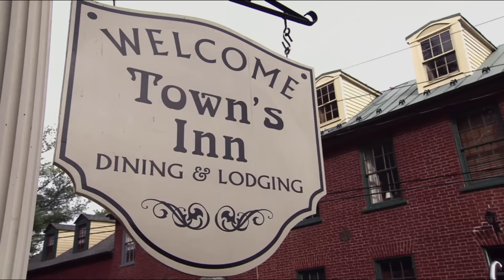The WORST Hotels On Hotel Hell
First impressions are everything.